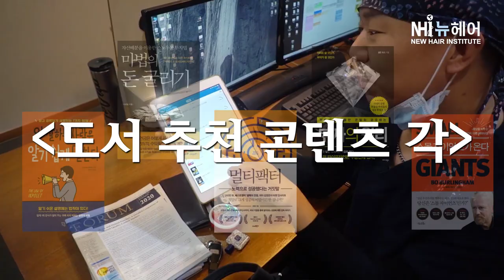의사들은 평소에 뭘 들고 다닐까?👀 ft. 삶의질상승템 - 왓츠인마이백 I 뉴헤어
오늘은 뉴헤어 원장님들의 가방 속을 탈탈 털어보는 시간👨‍⚕️👜
각자 취향 듬뿍 담긴 애장품부터
삶의질 향상에 도움되는 필수템 추천까지! (※보면 사고싶음 주의)
궁금하시다면 영상을 시청해주세요~